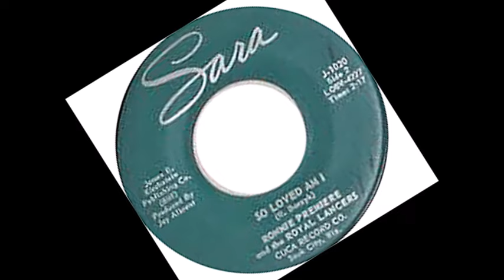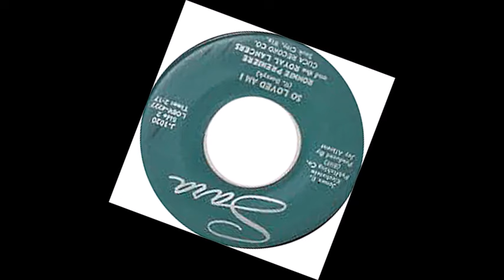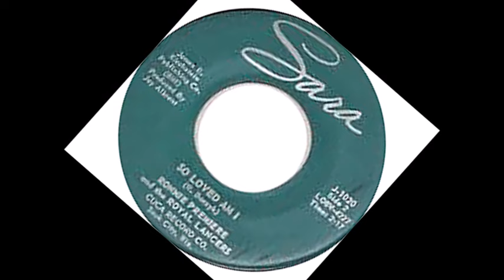TEEN Ronnie Premier and The Royal Lancers - So Loved Am I (1960)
Released on Sara 1020 /
Released on CD "VA - Rockin' In Wisconsin - The Cuca Records Story Vol. 03 - ACE 1136" /